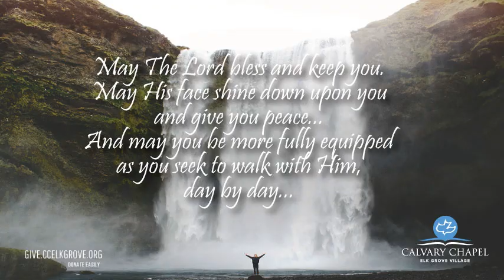147-John 15:1-8 The Vine & The Branches-Part 8 (6-27-21) Final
John 15:1-8
The Vine & The Branches Part 8
6-27-21

Join Pastor Phil Ballmaier of Calvary Chapel Elk Grove as he works his way through the Gospel of John on Sunday Mornings.

Jesus is now just hours from the Cross and He had much to say to His disciples, and to us.. In today's message, Pastor Phil speaks on the fruit of The Spirit—an evidence that one is a true believer; abiding in Christ, and connected to the True Vine.

Calvary Chapel Elk Grove is a non-denominational fellowship located in Elk Grove Village, a northwest suburb of Chicago in Illinois. We meet at our new location at 975 E. Nerge Road, Suite N-140 in Roselle, Illinois.

Join us each Sunday at 10:30 via livestream here on our Facebook page, on our on our mobile app, or on our Facebook channel.

Sunday Services are at 8:30 and 10:30 AM. We are livestreaming our 10:30 AM Service only.

May God bless and guide you, may His face shine upon you and give you peace as you seek to know Him more fully, day by day.